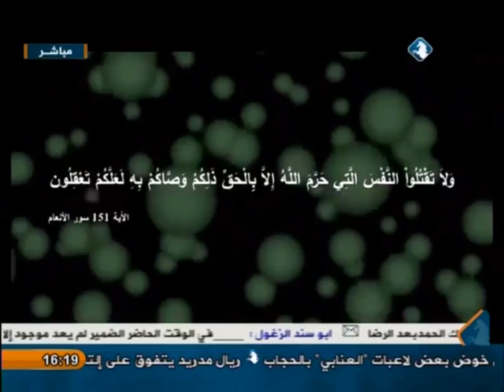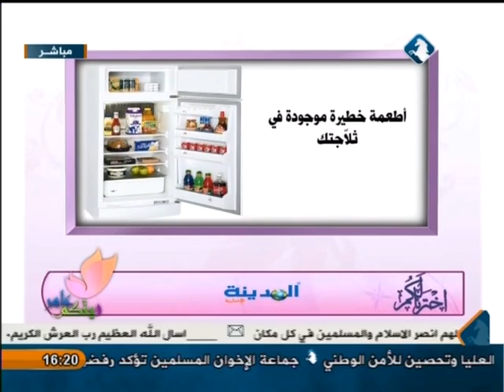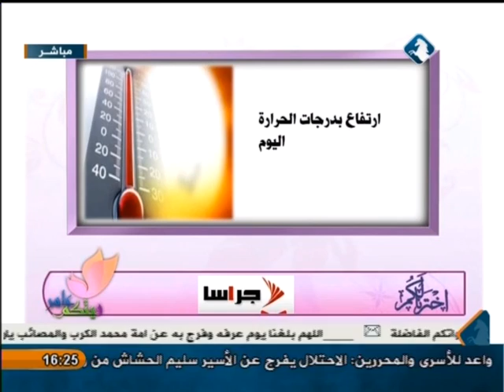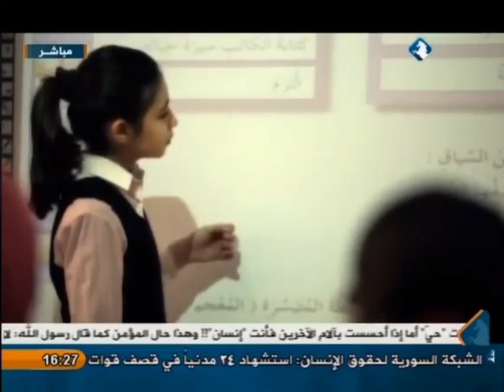بيتكم عامر _ الصحة النفسية للأبناء و أثرها على سلوكياتهم _ 24/9/2014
حلقة 24/9/2014 من برنامجكم بيتكم عامر مع المقدمة " سلام فريتخ " وضيفها " المستشار في شؤون التربية و الأسرة / د. قيمر القيمري " في حلقة بعنوان ( الصحة النفسية للأبناء و أثرها على سلوكياتهم ) بالاضافة لفقرات اخرى في اطار الحلقة .

يأتيكم على الهواء مباشرة من الأحد إلى الخميس تمام 4:00 عصراً و يعاد من الإثنين إلى الجمعة الساعة 8:00 صباحاً عبر شاشة اليرموك .